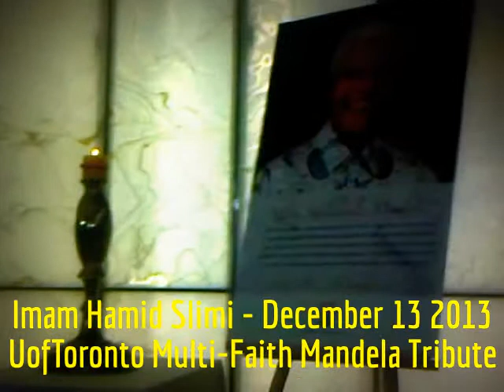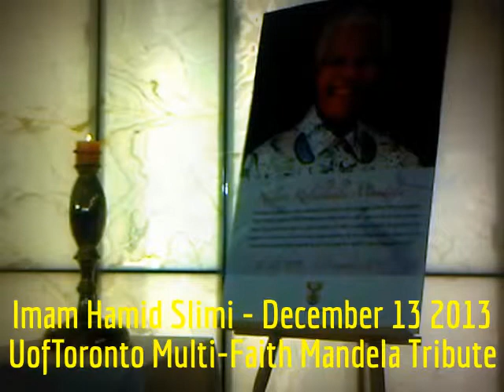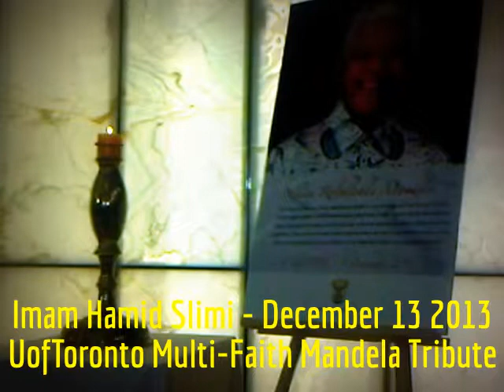HiMY SYeD -- Imam Hamid Slimi, Multi-Faith Tribute to Nelson Mandela, U of Toronto, December 13 2013